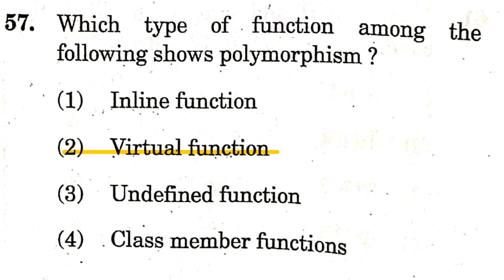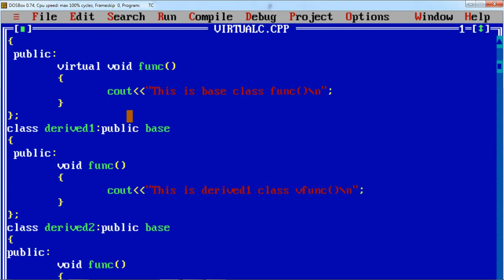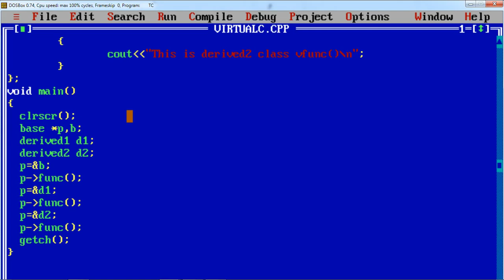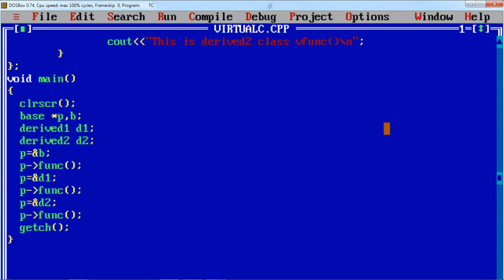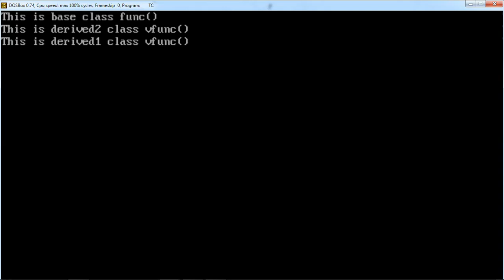DIGITAL ASSISTANT || QUESTION PAPER ANALYSIS || Q.NO. 7